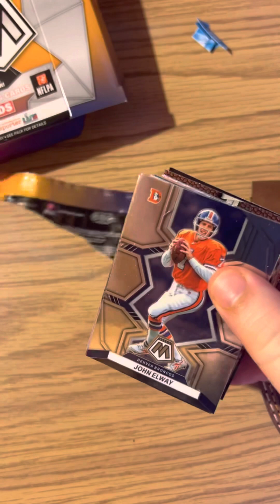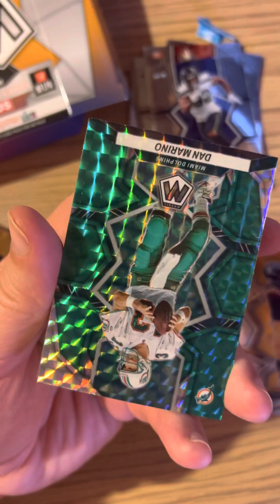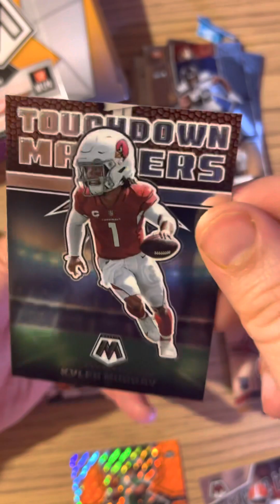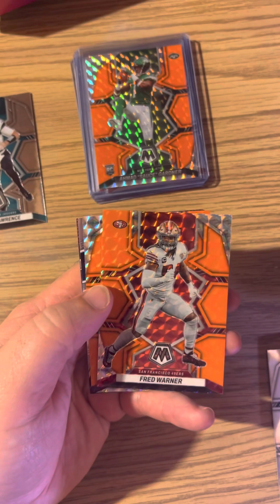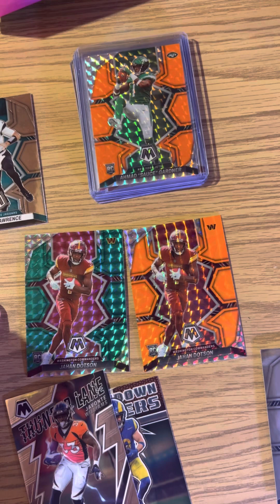Are 2022 NFL Mosaic Hangers, Bangers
The Dude Network
Found these out in the wild so was curious on the new designs and if hangers are still bangers?!?!